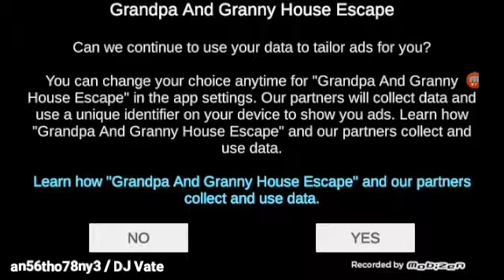Grandpa And Granny House Escape (Gameplay) #1